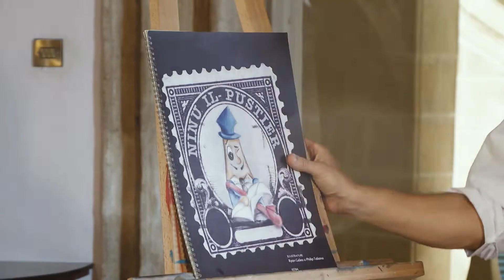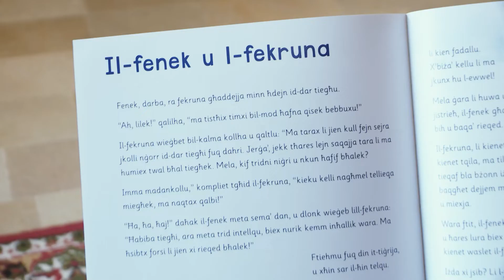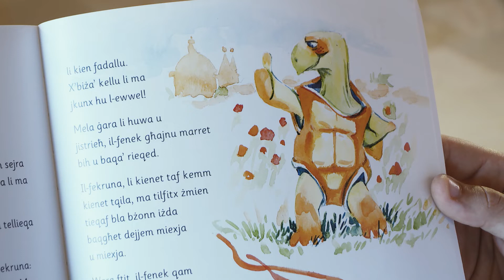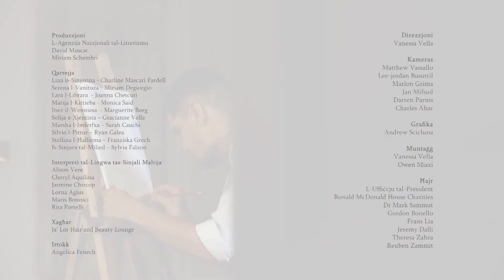Naqraw flimkien - Il-Fenek u l-Fekruna